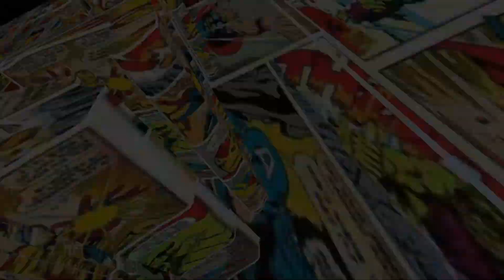¡Spider-Man, Star Trek, Sean Penn Y Más! - TacoNews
¡Las mejores noticias de la semana solo aquí! Desde la categoría de Oscar Fan Favorite hasta Batman, The Flash y Spider-Man No Way Home ¡Disfruta el TacoNews de la semana!

Otros canales:
Canal secundario: